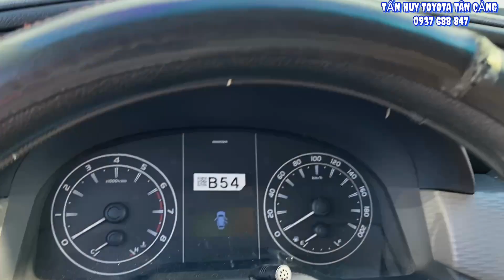Bán xe Toyota Innova số sàn 2019 | 8 chỗ - gầm cao - full phụ kiện Toyota Tân Cảng | xe cũ miền nam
Cam kết:
1. Động cơ, hộp số chưa từng đại tu.
2. Không đâm đụng ảnh hưởng tới khung gầm kết cấu.
3. Không thuỷ kích.
4. Hồ sơ, pháp lý rỏ ràng.
5. Nguồn gốc xuất sứ rỏ ràng.